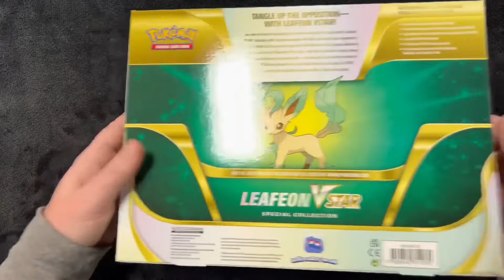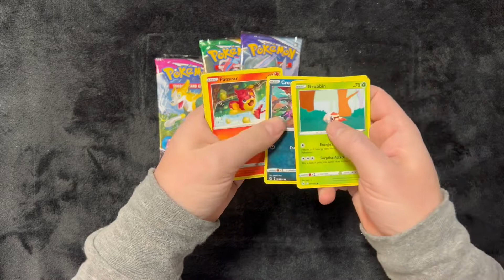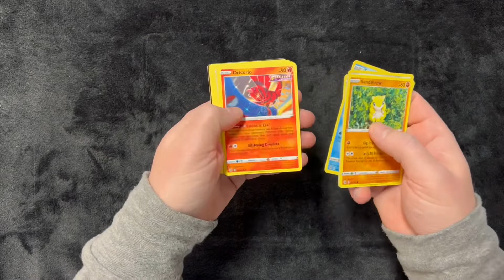Quiet Opening: Pokémon Leafeon V Star Special Collection